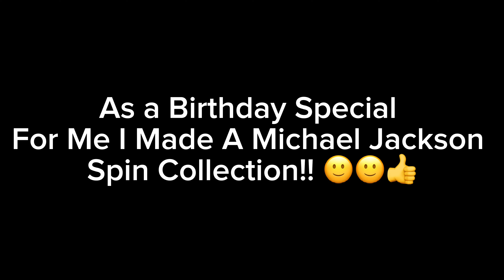Michael Jackson Spin Collection (For My Birthday)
It's my birthday y'all and I made this video for me because I had nothing else to post and more Envisioned In Pros are coming soon.

So yeah that's it.